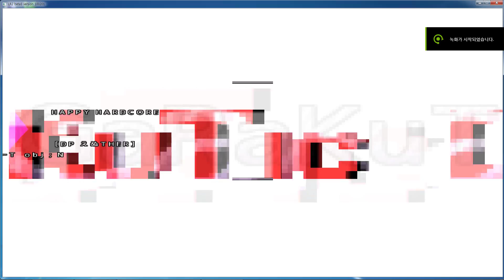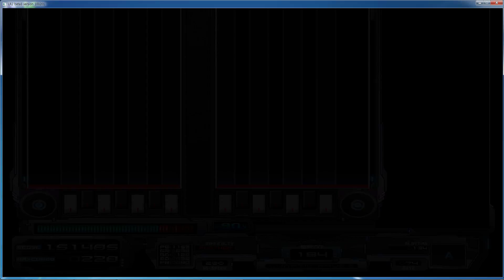DP★11 GaRaKuTic Dream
Easy Clear